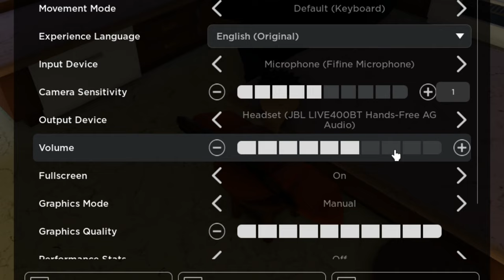Trying to SURVIVE as a TURKEY in Neighbors (IMPOSSIBLE)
In this video I was playing Roblox Neighbors and came across very funny interactions with VOICE CHAT! Watch what happens next in the video!

HAPPY THANKSGIVING 🦃🍽️